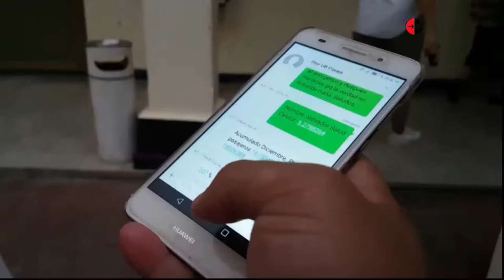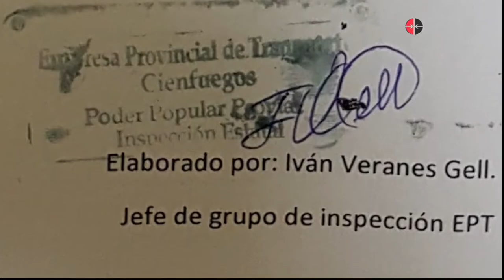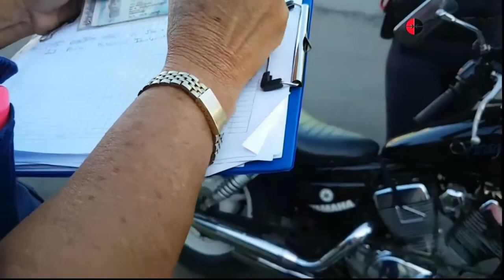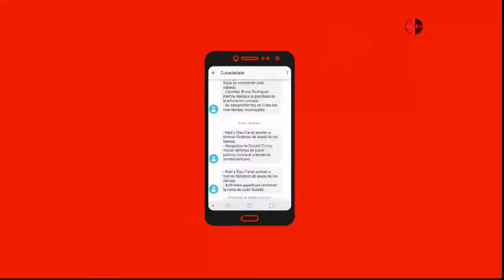Desde Cienfuegos: Indisciplinas de los choferes en la recogida de pasajeros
¿ Qué acciones se aplican en Cienfuegos  contra la indisciplina de choferes en la recogida de pasajeros ? El siguiente material nos acerca al tema.